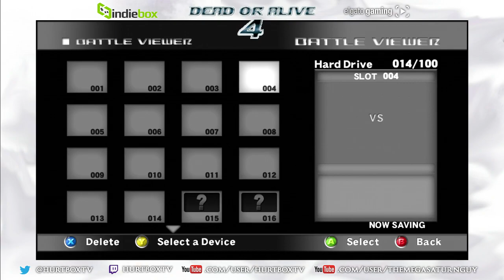Dead or Alive Retrospective: Dead Or Alive 4 Xbox 360